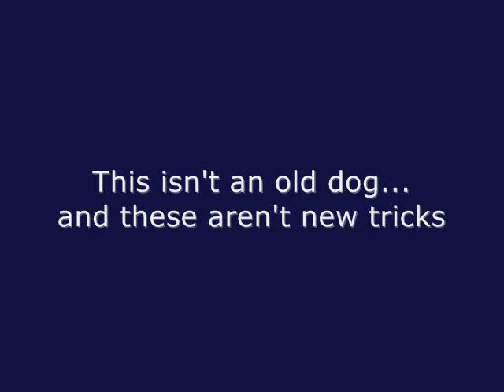Keep dogs out of Sultanpur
The Sarus Crane (Grus antigone) is the world's tallest flying bird. I shot this nesting pair at Sultanpur Bird Sanctuary in Haryana, India. The park, however, is plagued by feral dogs, which destroy nests, prey on chicks and even bring down large ungulates like Nilgai (Boselaphus tragocamelus). This video is an appeal to keep dogs out of Sultanpur.